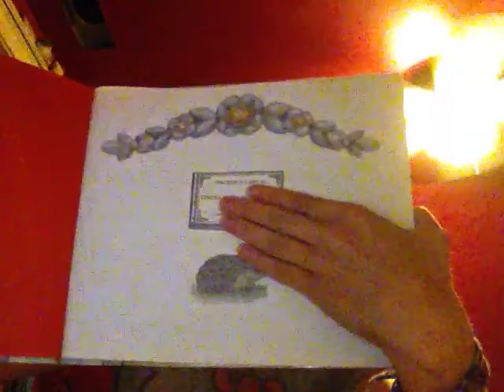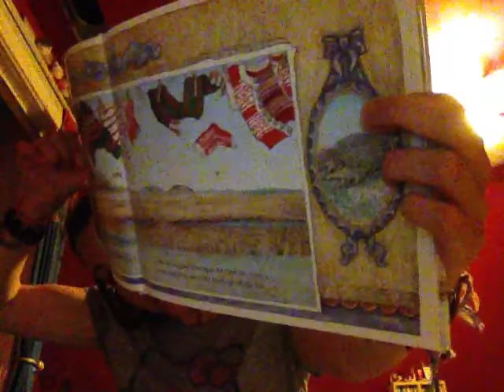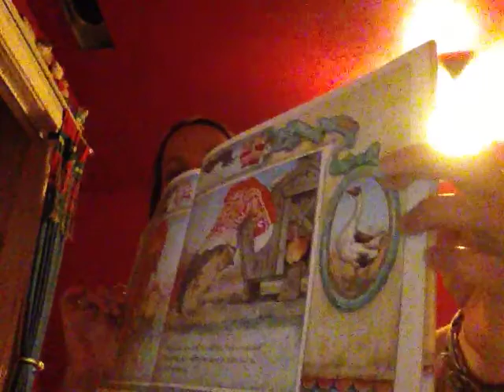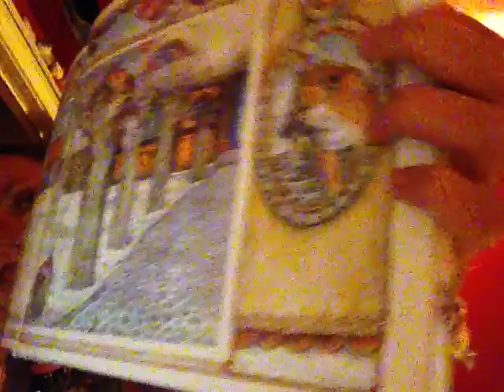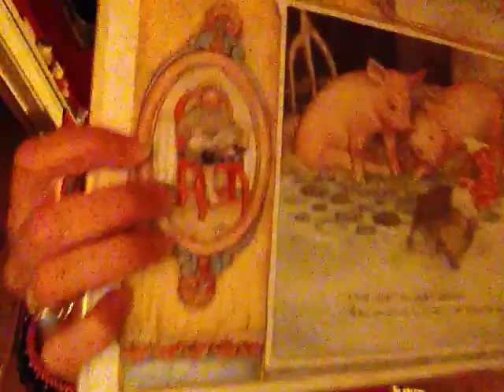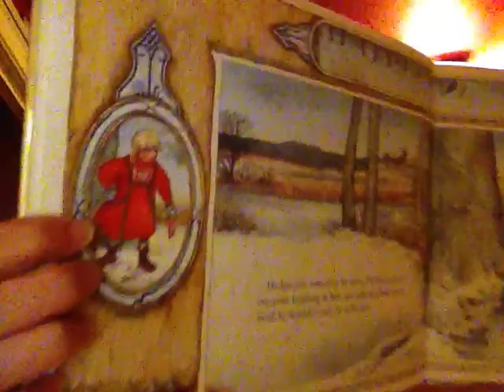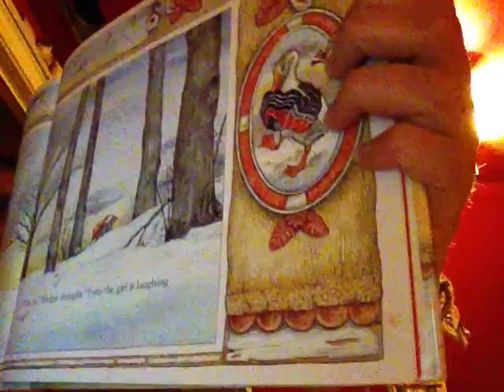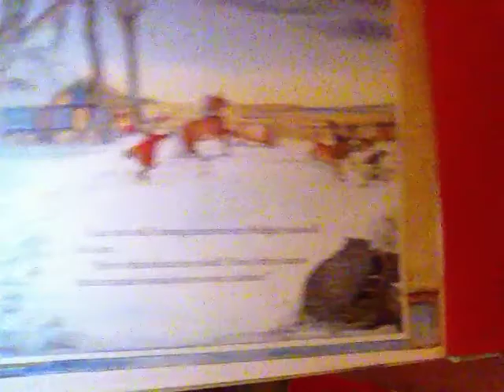Mena Reading The Hat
Please also be sure to let me know what kind of other book reading videos that you guys want down in the comments below.